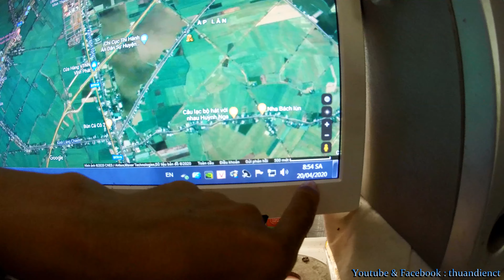Sông Quê !... F.15 _ 4K _ ( Nhạc Trữ Tình ) _ ( 20.04.2020 _ 28.03.2020 al ).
_ F.15 : Từ Kênh Thuandienct, ra Sông Cái Sắn hướng Rạch Giá, vào Kênh Nhà Thờ Môi Khôi, một đoạn quay trở ra, từ Cống Nhà Thờ Môi Khôi về Kênh Số 10 !...
*** Series : Tản Mạn !... ***
*** Series : Sông Quê !... ***
*** Series : Sửa Cây Nước...Và Cái Kết Bi Thương !... ***
*** Series : Tết 2020 - Từ mùng 1 đến mùng 5 tết ***